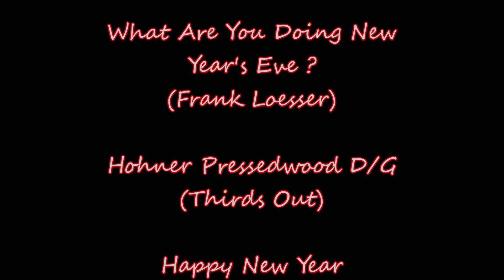What Are You Doing New Year's Eve ?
Another for Melnet's "Christmas and Winter" Theme December 2021. Written by Frank Loesser in 1947, who apparently didn't like it being sung during the Christmas/New Year period, as it was about someone hoping for a long term relationship and looking forward to next New Year's Eve. His views on it being played on a melodeon are unknown.